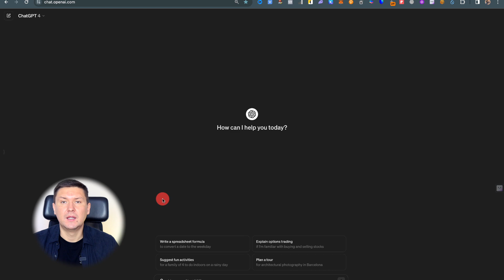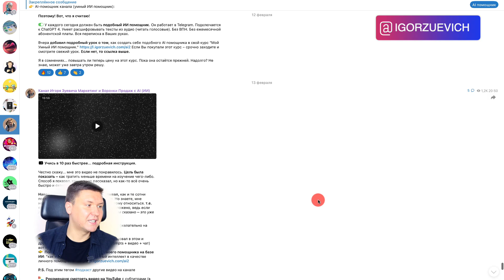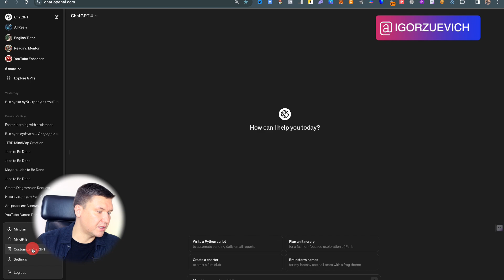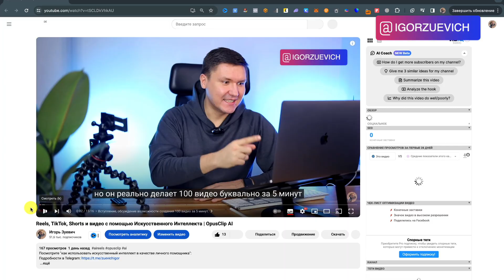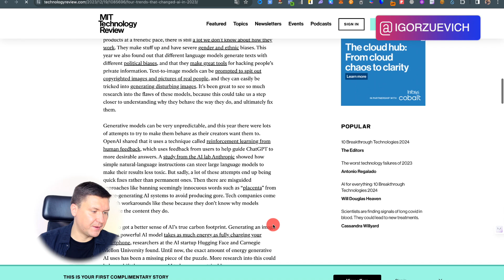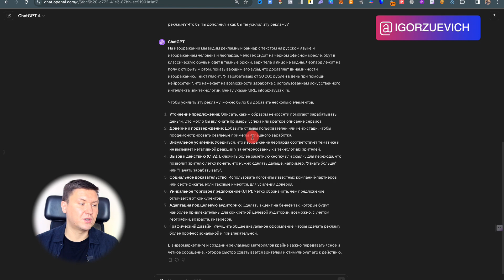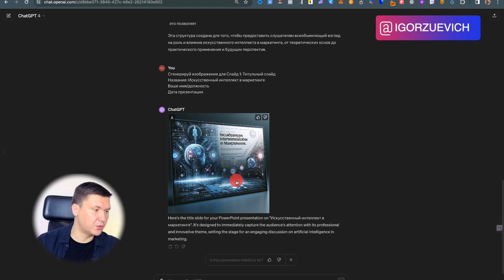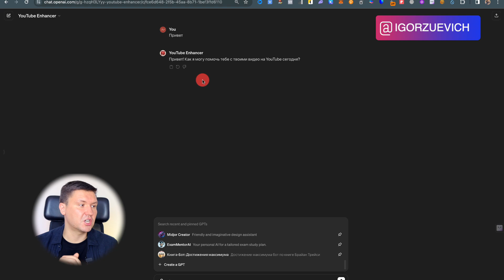7 Возможностей ChatGPT, которые можно использовать каждый день. Откройте 7 Лучших Функций ИИ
Название:  7 Возможностей ChatGPT, которые можно использовать каждый день. Откройте 7 Лучших Функций ИИ

Тайм-Код:

01:07 Функция 1: API – как подключит  ChatGPT к Telegram или Instagram
04:51  Функция 2: ChatGPT – Custom instructions
07:17 Функция 3: Общаться голосом в мобильном приложении ChatGPT
08:59 Функция 4: умный поиск в ChatGPT Web browsing
10:16 Функция 5: GPT Vision анализ изображений от ChatGPT
12:51 Функция 6: Dalle работа с изобрадениями в 1 окне
15:22 Функция 7: GPT Mentions работа с несколькими агентами сразу в 1 чате ChatGPT

Привет, друзья! 🚀 Сегодня я хочу поделиться с вами чем-то особенным: я погрузился в мир ChatGPT и искусственного интеллекта, чтобы извлечь максимум пользы для нас с вами. В этом видео я раскрываю 7 уникальных функций ChatGPT, которые кардинально изменили мою работу и повседневную жизнь. 🤖✨

О чём это видео:
Мы погружаемся в удивительный мир ChatGPT, чтобы исследовать его мощные функции, которые могут революционизировать наш подход к работе, творчеству и общению. От создания чат-ботов до генерации визуального контента – я рассмотрю 7 ключевых функций, которые каждый из нас может начать использовать уже сегодня.

Для кого это видео:
Это видео для тех, кто стремится быть на острие прогресса, кто хочет использовать современные технологии для улучшения своей жизни и работы. Предприниматели, маркетологи, блогеры, фрилансеры, и просто любознательные умы – каждый найдет здесь что-то полезное и вдохновляющее.

Что Вы узнаете из этого видео:
Функция API ChatGPT – откройте для себя, как легко создать чат-бота в Телеграм и какие бескрайние возможности это открывает для любых платформ и приложений.
Custom Instructions – узнайте, как настраивать ChatGPT для выполнения уникальных задач, которые помогут вам выйти за рамки стандартного использования.
Голосовое управление – я покажу, как общаться с ChatGPT голосом, делая взаимодействие с технологией еще более естественным и интуитивным.
Web Browsing – расширьте границы вашего AI-помощника, позволив ему искать и анализировать информацию в интернете, открывая новые горизонты для исследований и обучения.
GPT Vision – впервые увидите, как ChatGPT может "видеть" и интерпретировать изображения, что делает его не просто текстовым ботом, а поистине многофункциональным помощником.
Dalle 3 – погрузитесь в мир создания изображений из текста и откройте для себя, как эта технология может служить вашему творчеству и бизнесу.
GPT Mentions – исследуйте, как управлять несколькими AI-агентами одновременно, что значительно повышает эффективность вашей работы и координации проектов.
Каждая из этих функций – это шаг к более эффективной и удовлетворительной жизни и работе. Мы будем исследовать, как эти инструменты могут помочь нам в повседневных задачах, от автоматизации рутинных процессов до создания нового контента и управления сложными проектами.

Название видео:
7 Возможностей ChatGPT, которые можно использовать каждый день. Откройте 7 Лучших Функций ИИ